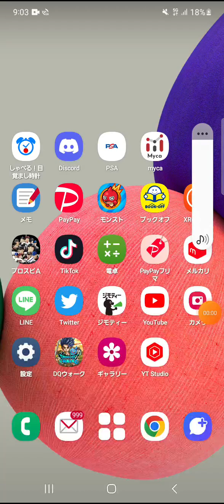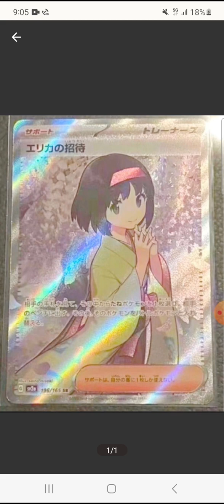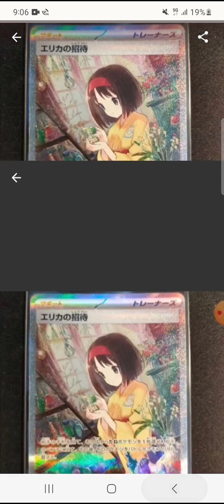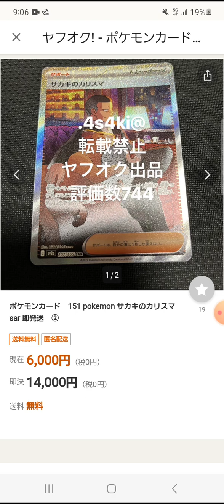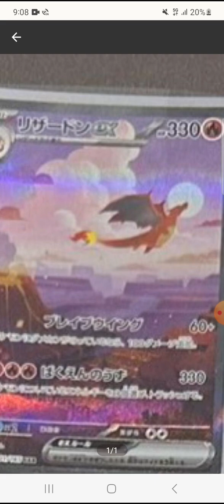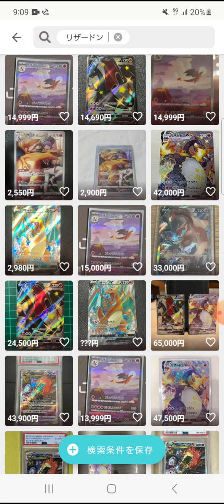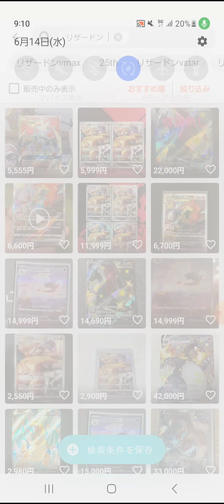151新弾フラゲ情報 お目当てカードは？またしても抽選に当選！カード購入権GET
6月16日にポケモンカードの新しいパック151が発売されます！
近年ポケモンカードは資産にもなるほど高騰しております！
それに伴い強盗や闇バイトなどが増えて来ております！
ポケモンカードで強盗とか怖すぎる。皆さんも狙われないように気をつけてください！